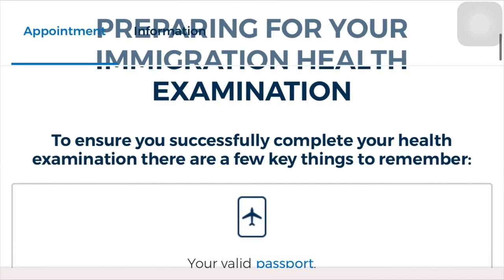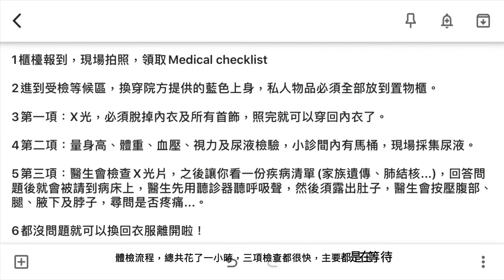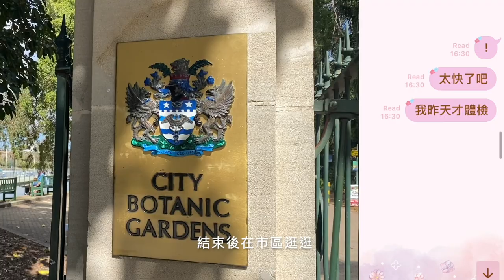Vlog 花了$7000做健康檢查💉 市立植物園🌳｜布里斯本體檢 澳洲體檢 學生簽證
因為體檢證明效期只有一年，之前在台灣做的已經不能用了。這次很幸運新的簽證在體檢完隔天就發下來。（但是又花了一筆錢🤦🏻‍♀️😭）

體檢費用$329.93（大約是台幣7000）

體檢流程(布里斯本市區)
⒈櫃檯報到，現場拍照，領取Medical checklist。
⒉進到受檢等候區，換穿院方提供的藍色上身，私人物品必須全部放到置物櫃。
⒊第一項：X光，必須脫掉內衣及所有首飾，照完就可以穿回內衣了。
⒋第二項：量身高、體重、血壓、視力及尿液檢驗，小診間內有馬桶，現場採集尿液。
⒌第三項：醫生會檢查X光片，之後讓你看一份疾病清單(家族遺傳、肺結核...)，回答問題後就會被請到病床上，醫生先用聽診器聽呼吸聲，然後須露出肚子，醫生會按壓腹部、腿、腋下及脖子，尋問是否疼痛...。
⒍都沒問題就可以換回衣服離開啦！